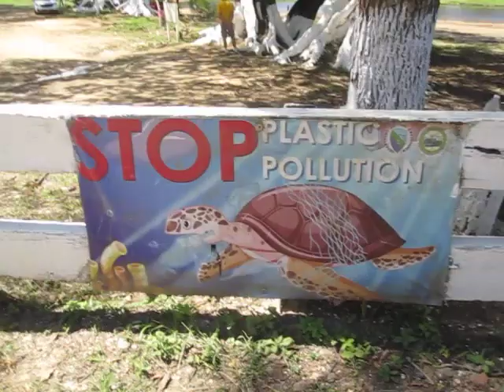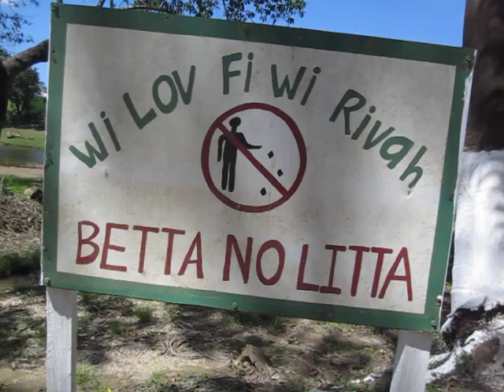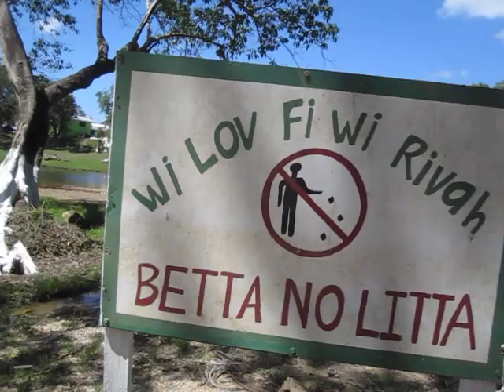Hambone in Belize, Ch. 12: Signs of the (End) Times in San Ignacio, Belize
Bless their little greenie hearts...